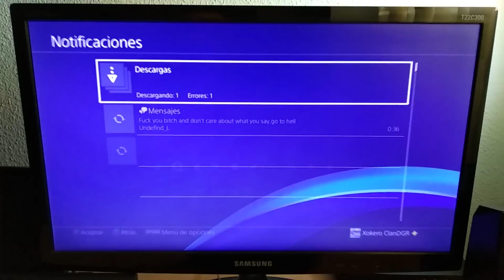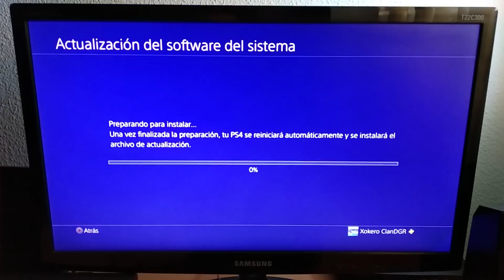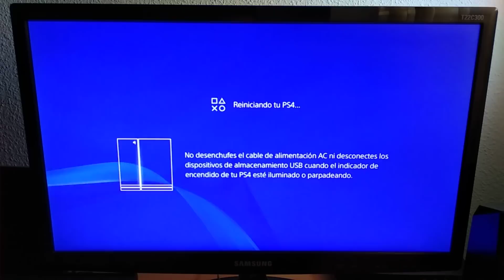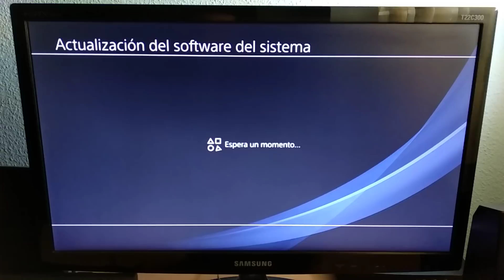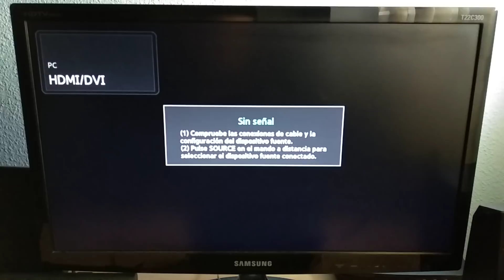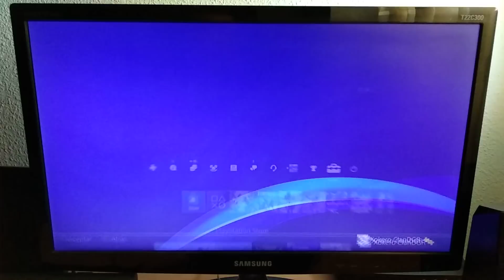Actualización 5.55 de PS4